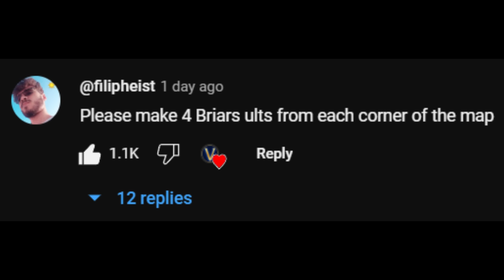BRIAR R vs BRIAR R vs BRIAR R vs BRIAR R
You asked and you shall receive!